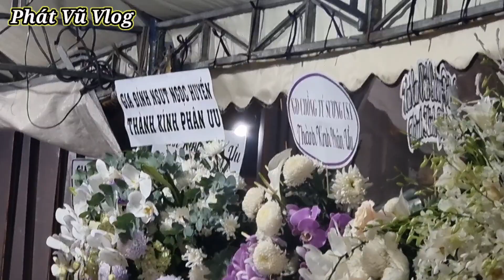Giữa Khuya Ca sĩ Khánh Bình cùng nhiều nghệ sĩ đến đám tang NS Xuân Yến mẹ vợ NS Kim Tử Long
Đây là kênh youtube của Phát Vũ Vlog, đi đến những nơi mới, những miền đất mới, trải nghiệm văn hóa, ẩm thực và chia sẻ lại với tất cả mọi người.
Cám ơn các bạn đã theo dõi! Đừng quên xếp hạng cho video này.
© Bản quyền thuộc về Phát Vũ Vlog
© Copyright by Phát Vũ Vlog☞ Do not Reup